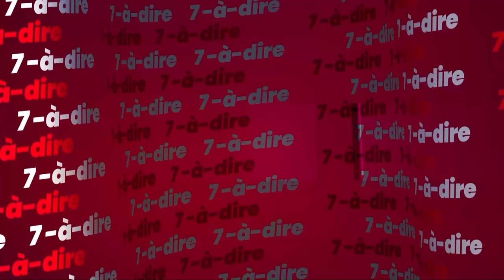7-à-dire | Blé Zadi, promoteur de la soirée Jazz Gogo